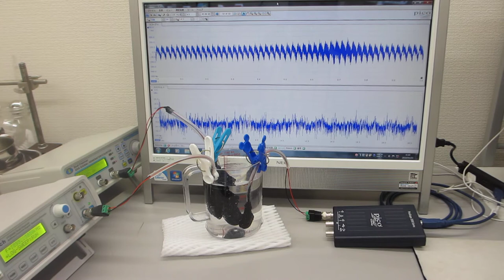超音波発振（スイープ発振、パルス発振）システム